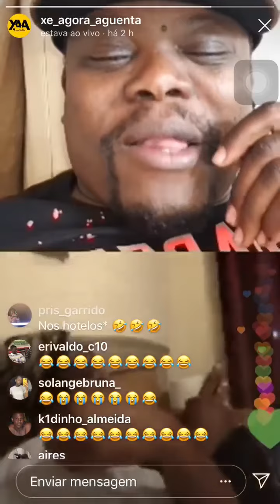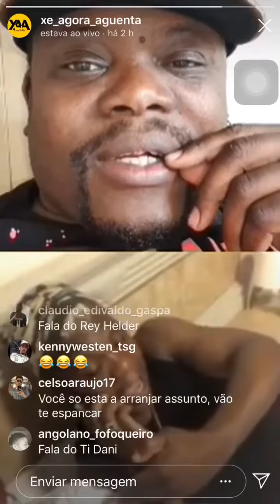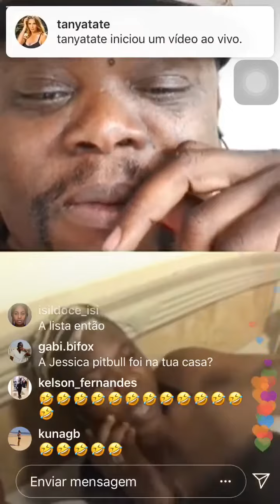NAICE ZULU DIREITO COM PAI PROFETA E DA BELEZA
Subscreve no meu canal